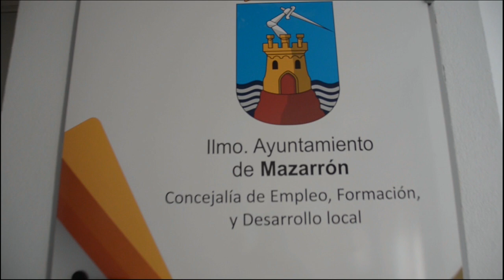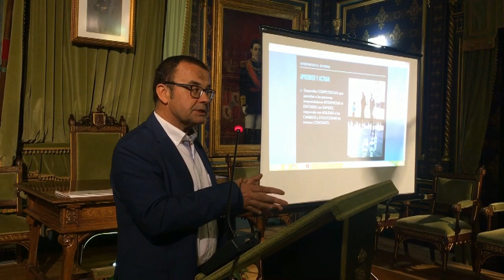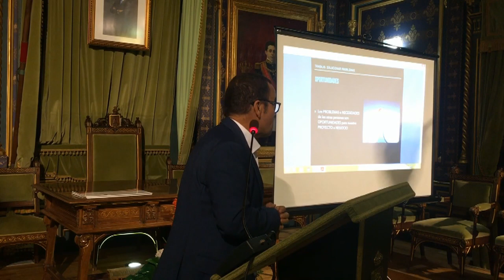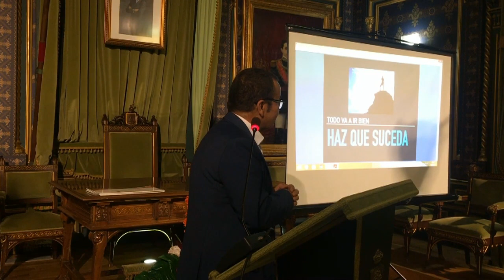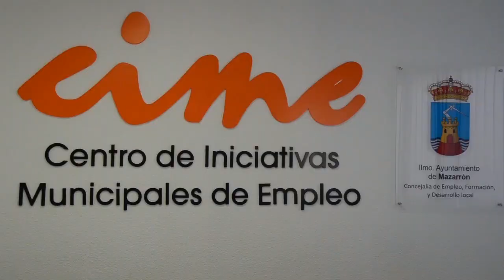Reconocimiento a los emprendedores de 2018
Juan Antonio Sánchez, Ramón Cortés, Lorena Muñoz, Sandra Diestra, Georgeta Violecta y Santiago Bermejo iniciaron su andadura haciendo uso de las herramientas que aporta el Punto de Atención al Emprendedor del Ayuntamiento.